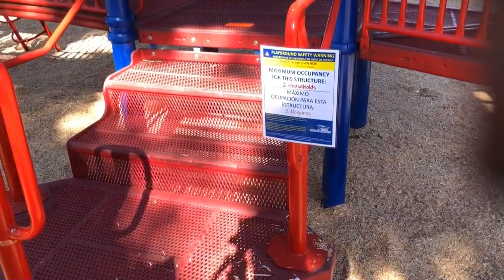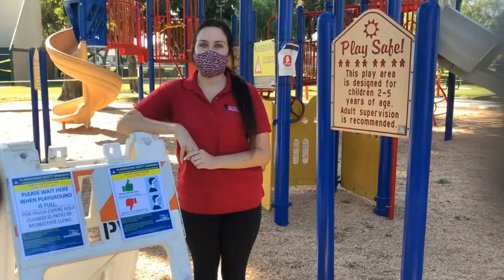Playground Re-Opening 10/16/20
We are happy to announce that the City of Santa Fe Springs playgrounds will open Friday, October 16th! We have implemented new safety guidelines to ensure that everyone is safe and we limit the spread of COVID-19. Please view the following video to learn about the steps you and your family need to take to play safe in the playgrounds.